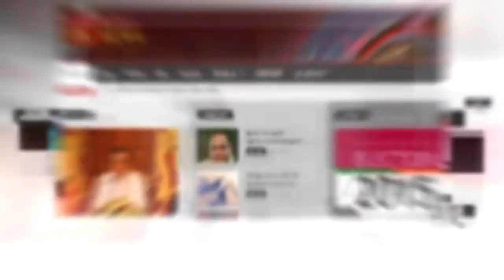Sagala_04062018_ITN NEW